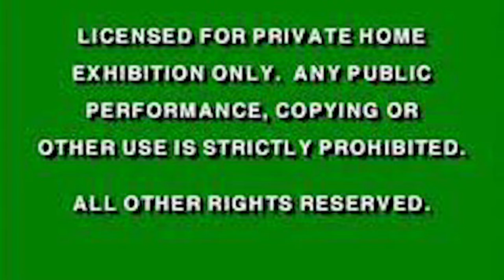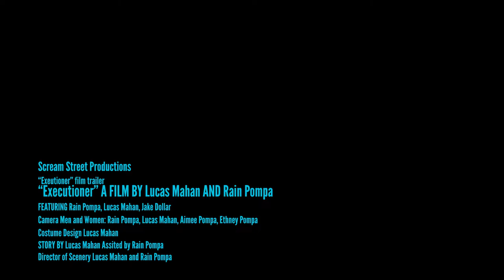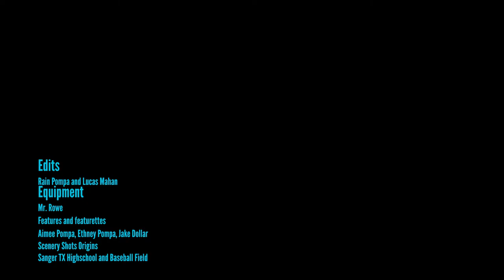The Executioner - A short Video Project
This video is Written, scripted, shot, performed, and edited by students of the Principles of AV class at Sanger High School.

These are beginner Projects that students got to use 4k cameras and edit in Adobe Premiere Pro.